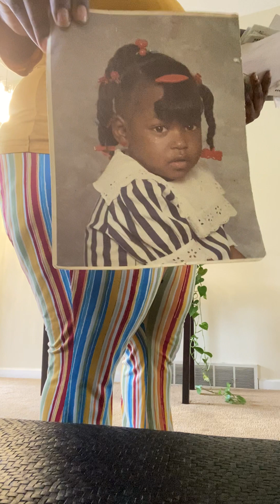Don’t Come for me￼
Trying To do a cleanup video 😂🤣🤣🤣🤣😂😂￼